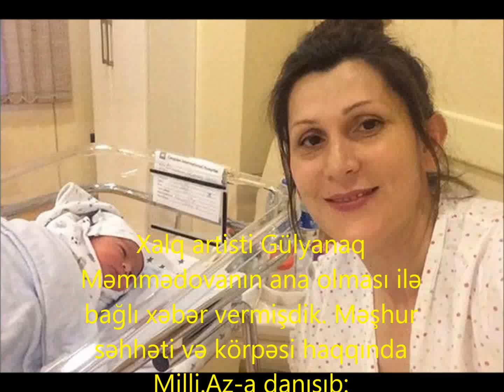Gülyanaq Məmmədovanın yeni doğulan övladı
Xalq artisti Gülyanaq Məmmədovanın ana olması ilə bağlı xəbər vermişdik. Məşhur səhhəti və körpəsi haqqında Milli.Az-a danışıb:

"Allah bu gözəl paydan hamıya qismət etsin. O qədər sevinirəm ki, gözlərim yaşarır. Ana olmaq gözəl duyğudur. Qayınanam da yanımda qalır, sağ olsun ki, mənə görə Türkiyədən durub gəlib. Sabah Allahın köməkliyi ilə körpəmizi xəstəxanadan çıxaracağıq. Təbrik yazan insanların hamısına təşəkkür edirəm".